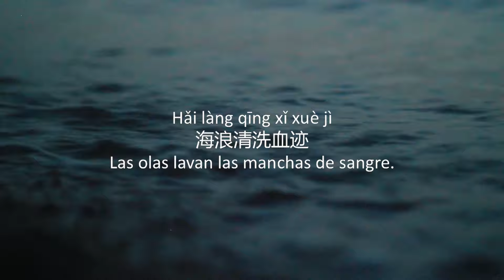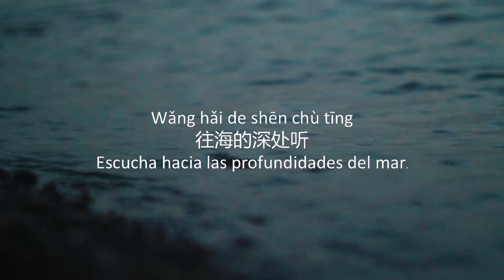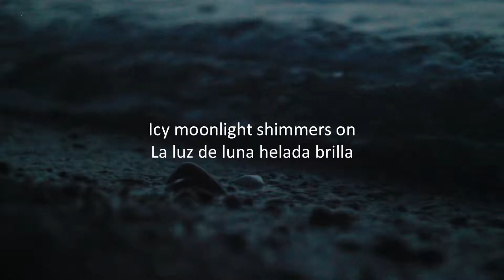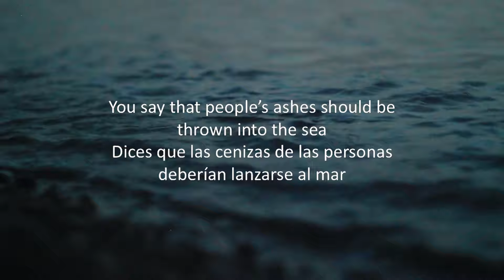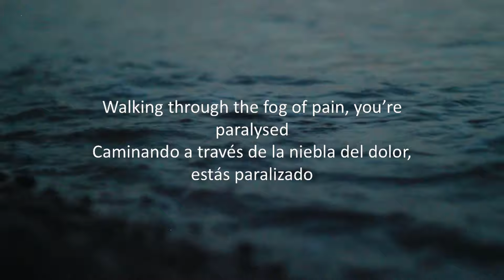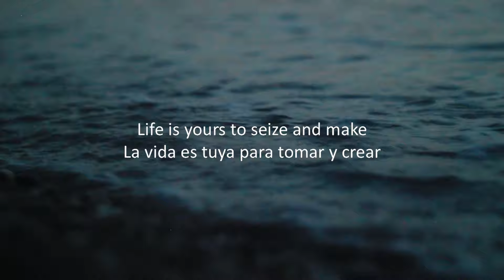海底中英混合版 "Fondo del mar"Letras en español. Día Mundial de la Salud Mental. Artista 一支榴莲 10月10日世界抑郁症日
歌曲海底中英版本，加拼音和西班牙语翻译，赠送给10月10日世界抑郁症日，愿你感受到世界的温暖，原唱歌手 一支榴莲 Duet by 肖恩 Shaun Gibson & Jasmine Gibson

Canción: "En el fondo del mar" (versión en chino e inglés), traducción al español, regalo para el Día Mundial de la Salud Mental el 10 de octubre. Que sientas el calor del mundo. Artistas  一支榴莲,  肖恩 Shaun Gibson & Jasmine Gibson

若侵权请联系本频道删除